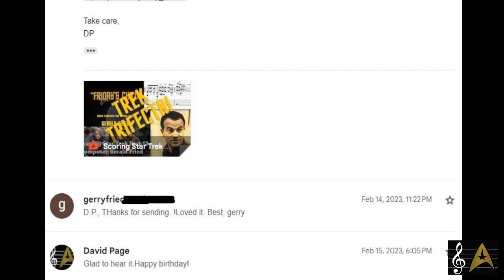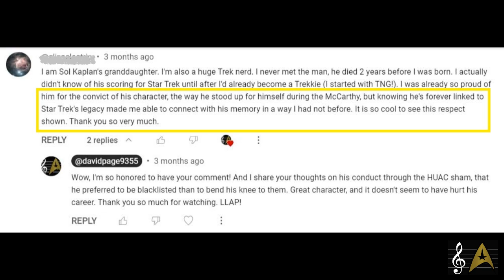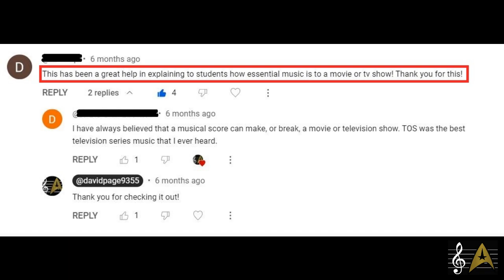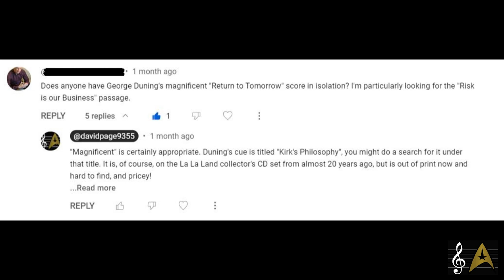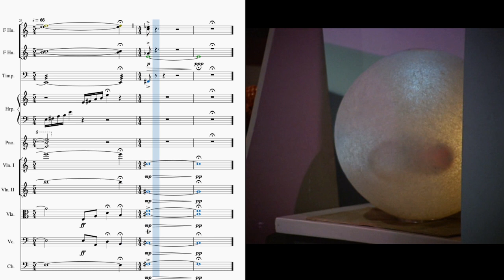Scoring Star Trek - Year Two Review 2022-23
Another year?? Just checking in with an annual (sort-of) update.